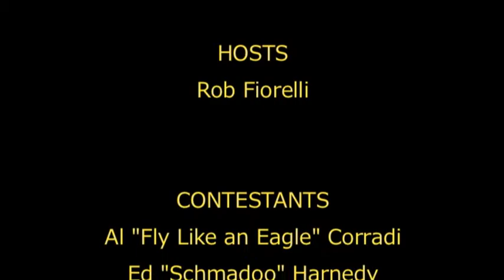Cupcake Challenge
Valhalla HS students take on the Cupcake Challenge